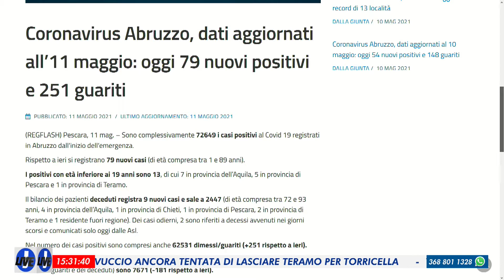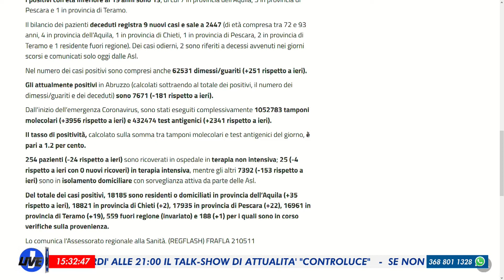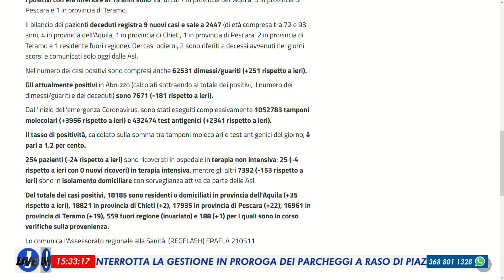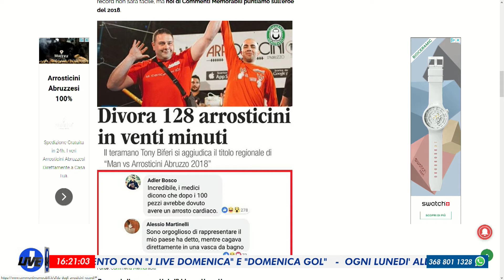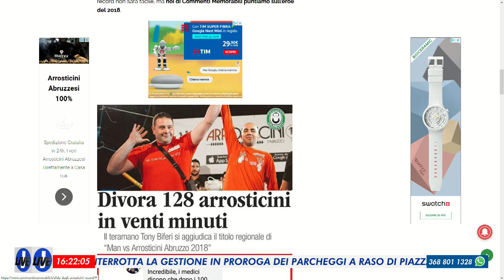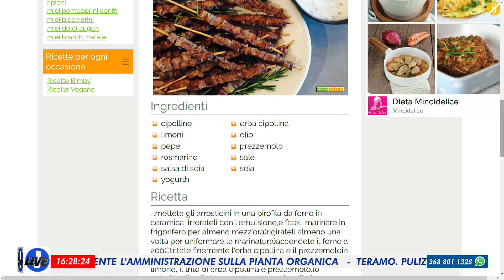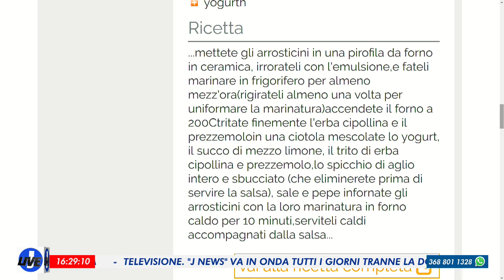J LIVE del 11 maggio 2021